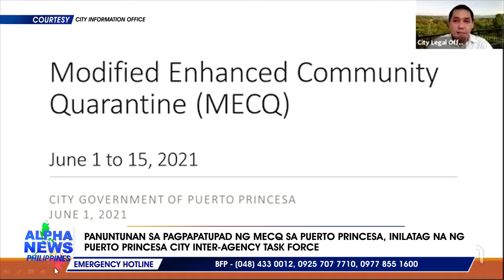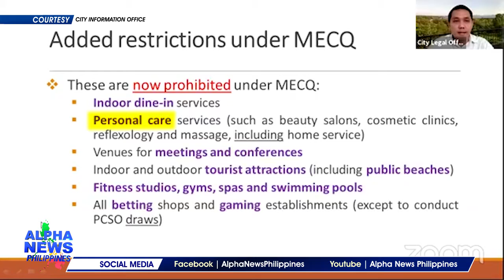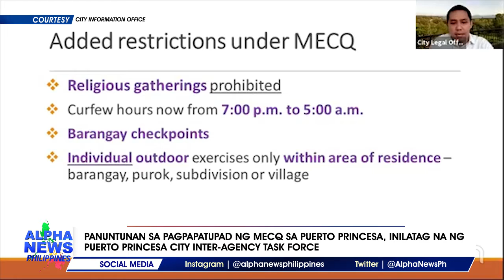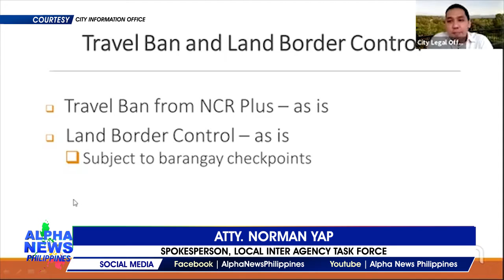Panuntunan sa pagpapatupad ng MECQ, inilatag na ng Puerto Princesa City Inter-Agency Task Force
Inilatag na ng Local Inter-Agency Task Force (LIATF) ang mga guidelines na dapat sundin ng mga residente ng Lungsod ng Puerto Princesa habang pinapairal ang Modified Enhanced Community Quarantine (MECQ). || via Ben Ortega